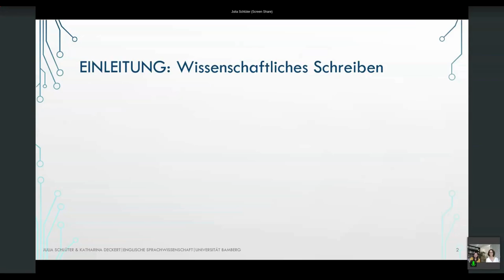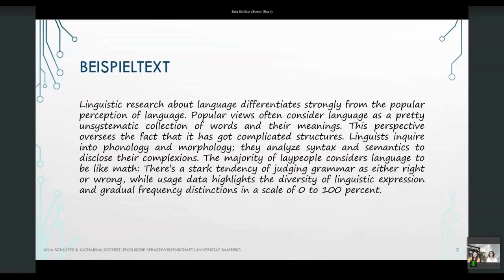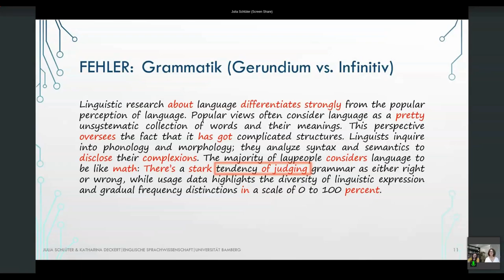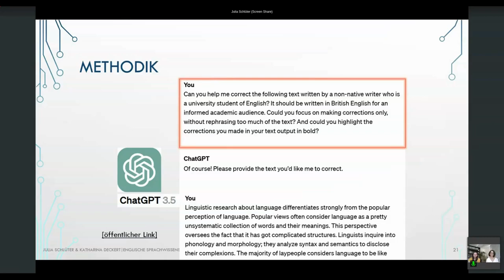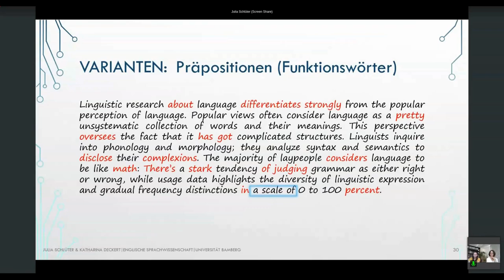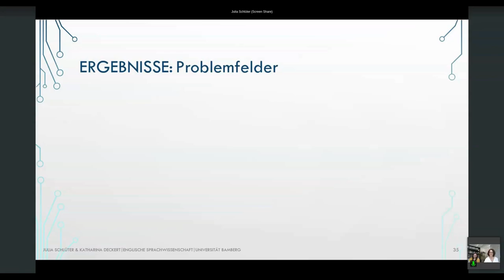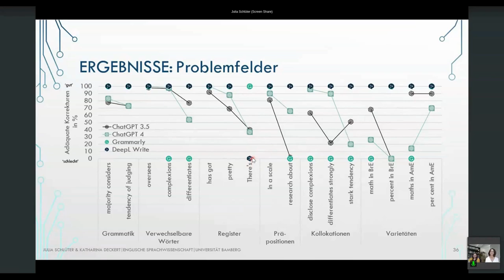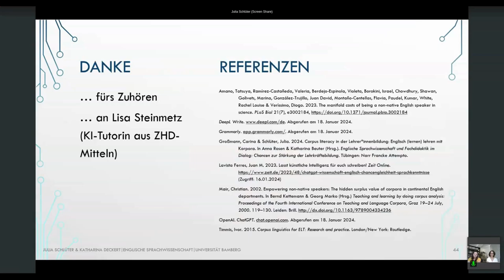ChatGPT, DeepL Write, Grammarly & Co Fehlerloses Englisch für alle - Schlüter & Deckert - U:FF 2024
ChatGPT, DeepL Write, Grammarly & Co.: Fehlerloses Englisch für alle?: Ein Input von Julia Schlüter und Katharina Deckert auf dem University:Future Festival 2024.

Seitdem OpenAIs Sprachmodell ChatGPT Ende 2022 im Internet verfügbar wurde, DeepL Anfang 2023 seinen KI-basierten Schreibassistenten Write herausbrachte und Grammarly im Frühjahr 2023 sein KI-Modul GrammarlyGO lancierte, verändert der leichte Zugang zu diesen Tools radikal die Rahmenbedingungen hochschulischer Prüfungsformen und wissenschaftlicher Textproduktion. Generative Sprachmodelle können an verschiedenen Stellen des Schreibprozesses zum Einsatz kommen.

In diesem Beitrag evaluieren wir die Anwendung der genannten Tools bei der Korrektur und Endredaktion eines Textes in der Wissenschafts(fremd)sprache Englisch aus sprachwissenschaftlicher Sicht (basierend auf linguistischen Korpora). Dabei unterscheiden wir Fälle, in denen KI-generierte Änderungen zielführend sind, in denen überflüssige Änderungen vorgenommen werden, und in denen Fehler unkorrigiert bleiben. Auf diese Weise soll Teilnehmenden in einem praktischen Use Case ein souveräner, kritisch-informierter Umgang mit KI-Modellen vermittelt werden.

Julia Schlüter:
Prof. Dr., seit 2016 außerplanmäßige Professorin für Englische Sprachwissenschaft. Studium an den Universitäten Paderborn, Durham und Toulouse. Promotion (Universität Paderborn) zum Thema Rhythmic Grammar: The Influence of Rhythm on Grammatical Variation and Change in English. Habilitation für das Fachgebiet Englische Sprachwissenschaft (Universität Bamberg) im Jahr 2008. Forschungsinteressen: phonologische und grammatische Variation im britischen und amerikanischen Englisch in Vergangenheit und Gegenwart, mit einem Fokus auf empirischen (insbesondere korpusbasierten) Methoden, sowie Anwendungen linguistischer und methodischer Kompetenzen im Englischunterricht.

Katharina Deckert:
Wissenschaftliche Mitarbeiterin, Projekt „Digitale Kulturen der Lehre entwickeln – DiKuLe“, Lehrstuhl für Englische Sprachwissenschaft einschl. Sprachgeschichte, Otto-Friedrich-Universität Bamberg. Studium Lehramt Gymnasium (Englisch und Schulpsychologie) an der Universität Bamberg. Staatsexamen im Jahr 2023.